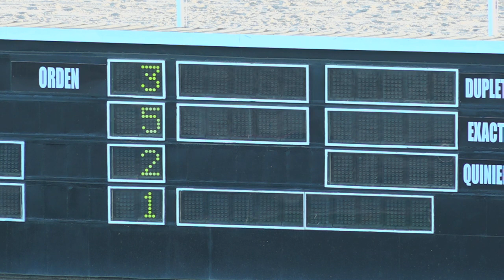6TA CARRERA 15 12 2020 TONITO